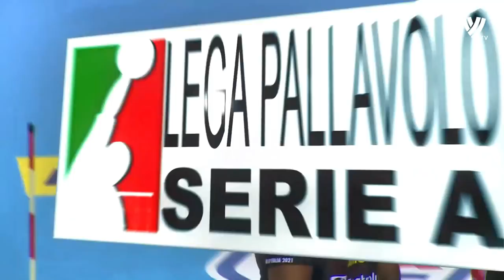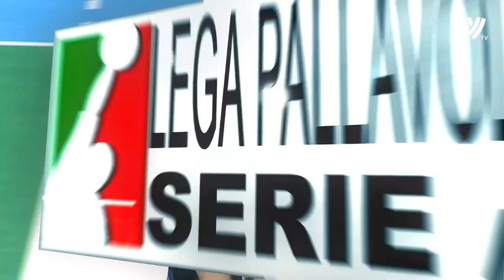He is THE KING of Volleyball !!!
DON'T Mess With Ivan Zaytsev | HERE'S WHY !!! Ivan Vyacheslavovich Zaytsev, nicknamed lo Zar ("the Tsar"), is an Italian volleyball player of Russian origin, the captain of Italy men's national volleyball team, a bronze medalist of the Olympic Games London 2012, silver medalist of the European Championship (2011, 2013), bronze medalist of the World League (2013, 2014), Italian Champion (2014) and silver medalist of the Olympic Games Rio 2016.

In 2012, Zaytsev signed with Lube Banca Macerata. With this team, he won the Italian SuperCup in 2012 and the Italian Championship 2013/2014.[1][2] On May 9, 2014 his departure from Lube was announced.[3] Then for two seasons, he was a player of Russian club VC Dynamo Moscow. he moved to of Al-Arabi SC in Qatar and won the Cup of Emir. Zaytsev came back to Serie A1 and joined Sir Safety Conad Perugia, the overall dominating Team of the 2017/2018 season in Italy. Despite failing to reach Champions League final, after losing to Zenit Kazan again, the team managed to take the bronze medal. Zaytsev moves the following season to Modena Volley as Perugia announced that Wilfredo Leon would join the team, taking his spot. Zaytsev has also expressed the desire to play in his favorite role as opposite spiker again.

He debuted with the Italy men's national volleyball team 2008. In the European Championship 2013 Zaytsev was named as the "Best Server".[4] Zaytsev was the main scorer and team leader during World League 2014 and Italy achieved bronze medal. In the World League, he and his teammates won two consecutive bronze in the 2013 and 2014 editions, the latter played in Italy in Florence. He was appointed to the 2014 World Championship held in Poland. He was the leader of his team in the first round, but in the match against the United States injured his ankle, so despite the promotion of his team to second round, he did not play. In 2015 Zaytsev and Italian team achieved silver medal of the 2015 European Championship and Zaytsev was named Best Opposite Spiker. In 2016 he achieved a silver medal at the 2016 Olympics.

2016/2017 Simple gold cup.svg Italian SuperCup, with Sir Safety Perugia
2017/2018 Simple gold cup.svg Italian Cup, with Sir Safety Perugia
2017/2018 Gold medal with cup.svg Italian Championship, with Sir Safety Perugia
National team
2014 Bronze medal with cup.svg FIVB World League
2015 Silver medal with cup.svg FIVB World Cup
2015 Bronze medal with cup.svg CEV European Championship
2016 Silver medal with cup.svg Olympic Games
Individually
2015 FIVB World Cup – Best Opposite Spiker
2015 CEV European Championship – Best Opposite Spiker
2016 Emir of Qatar Cup – Most Valuable Player
2017 CEV Champions League – Best Outside Spiker

Personal information
Full name Ivan Vyacheslavovich Zaytsev
Nickname lo Zar ("the Tsar")
Nationality Italian
Born October 2, 1988 (age 33)
Spoleto, Italy
Volleyball information
Position Opposite
Current team Italy
Career
Years Teams
2004–2006 Italy Umbria Perugia
2006–2007 Italy M. Roma Volley
2007–2008 Italy Andreoli Latina
2008–2012 Italy M. Roma Volley
2012–2014 Italy Lube Banca Macerata
2014–2016 Russia Dinamo Moscow
2016 Qatar Al Arabi
2016–2018 ItalySir Safety Perugia
2018–2020 Italy Modena Volley
2020–2021 Russia Kuzbass Kemerovo
2021– Italy Volley Lube
National team
2008–Italy